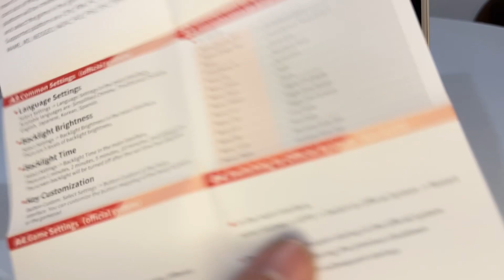Anbernic RG35XX v.2 com dual bot (garlic os) e mais bateria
Primeiras impressões do novo anbernic rg 35xx, nova versão tem caixa nova, mais bateria e  ja vem com dual bot com o GarlicOS